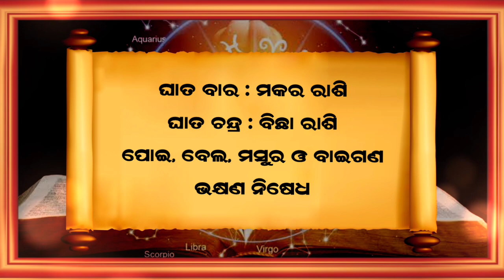Ajira Rasifala | 03 January 2023 (ମଙ୍ଗଳବାର) Today Odia Horoscope | Ajira Rasifala Prediction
Ajira rasifala 03 January 2023
03 January 2023 today odia horoscope

Aji ame 03 January 2023 ra 12 ti rasira rasifala bisayare janiba.

January 2023 today odia horoscope
ajira rasifala
ajira rashifal
bhagya bhabisya today episode
rashifal
aaj ka rashifal
ajir rashifal
rasifala today
rasiphala
bhagya bhavishya
03 tarikh ka rashifal
rasi phala
aji ra rasifala
odia rashifal
rasifala
ajay rashifal
ajira rasifala odia
bhagya bhabisya
rashifal odia
aji rashifal
prarthana channel
aajirarasifala
oriya rashifal
rasi fala
odia
prarthana tv bhagya bhavishya today episode
odia rasifala
rashi phala
today rashifal
ajira rasiphala
odia gita
prarthana rashifal
03 January 2023 rashifal
aaj rashifal
aajira rashiphala
ajira odia rashifal
sindurara adhikara 03 January 2023
sindurara adhikara today episode
sindurer adhikar January 2023
today rasifala odia
03-January
prarthana live
rasifala odia
January-03
sindurer adhikar 03 January 2023
ajira.rasifala
prarthana tv
rasi folo today
zero rashifal
agira rasiphala
kali rashifal
odia aaj ka rashifal
prarthana
rashifal video
03 January 2023 ka rashifal
jayanti rashifal
odia bhajan
odia re
rashifal ajira
rasifal
rasifala ajira
ajera rasefala
ajira rasifal
ajira rasifala jayanti mohapatra today
ajirarasifala
bhagya bhabisya today episode 03 January
jayanti mohapatra
rashi fala
rashifal kanya rashi
rashifal rashifal
rasiphala odia
today rasifala
today rasifala jayanti mohapatra
2023 odia calendar
03 tarikh ka rashifal
03 tarikh saniwara
03 October kundali bhagya
aditya rashifal
ajira rashiphala
ajira rasi
akira rashifal
astrology odia
bhagya rashi
bhagyaphala today
hathi rashifal
hazrat rashifal
ka rashifal
kanya rashi
kanya rashifal
mo dehe bolide to deha kala
odia astrology
odia rashi
odia rasi
oriya
otv bhagyarekha
otv rasifala today
pramod patra